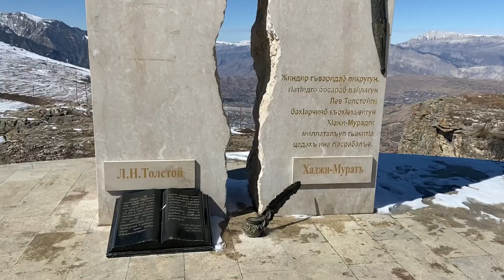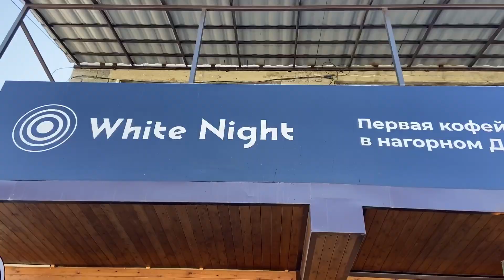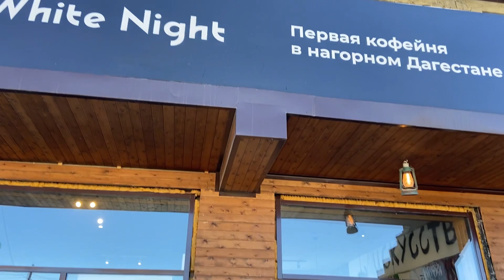Russians’ favorite travel destination | Breaking Down Stereotypes about Dagestan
Due to pandemic and the closed borders because of it I started traveling more around my country. And I'm really happy about it. Russia is huge and there so many kinda wild places. For example, one month ago I visited Dagestan, and it's a completely different Russia comparing to Moscow and St Petersburg.

If you are from Europe or the United States, Dagestan may seem wild to you. This region of Russia lives by its own traditions and laws. But nevertheless Dagestan is something from another planet. The beauty around you takes your breath away. It is impossible to resist and not try the local incredibly delicious cuisine. And when you see the local lezginka dances it's very hard not to smile and not start dancing.

Wake up in the morning on the coast of the Caspian Sea, and in the evening fall asleep in the mountains near the canyon. Go horse riding in the morning in the mountains, and a couple of hours later climb a cliff on an unsafe ladder. Try local hot pies and listen to stories about local life. Dance lezginka with locals and talk about everything with interesting people - this is Dagestan. And many more.

The region I want to return to the most 😍

00:00 Fail on the road
00:47 Visiting Sarykum and the local zoo.
02:55 About the weather, canyon and beautiful spots
05:23 In the house of a local
07:10 Horse riding next to the mountains
10:31 Local hero
11:46 This incredible nature